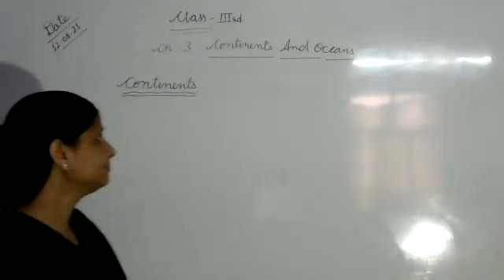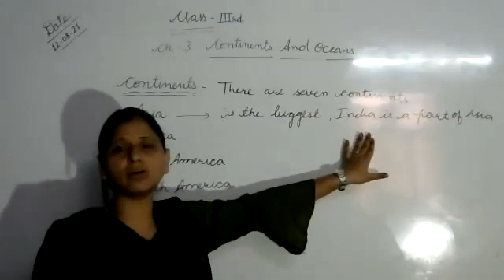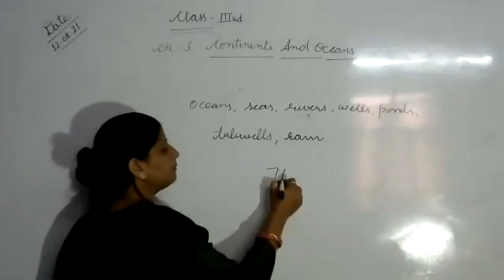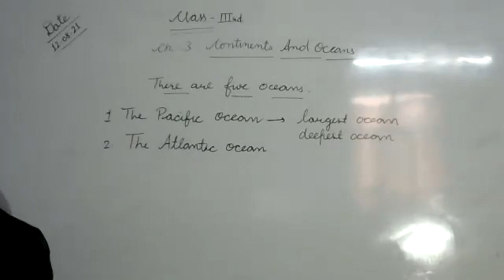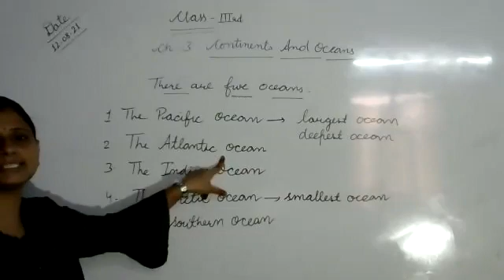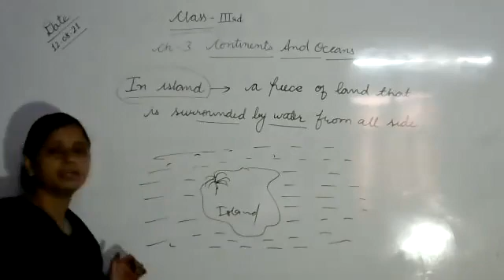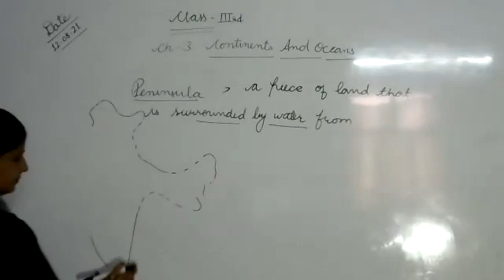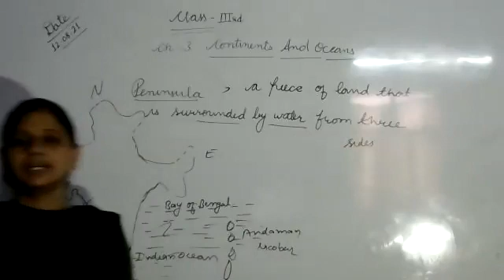LIVE CLASS-3rd EVS CH-3#CONTINENTS AND OCEANS (12.08.21)